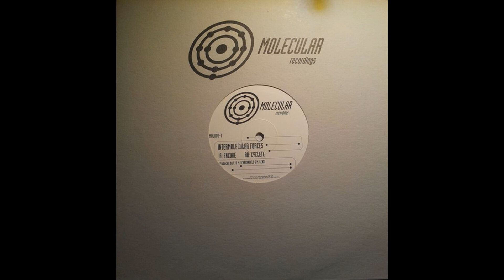Intermolecular Forces - Encore (Techno 1996)